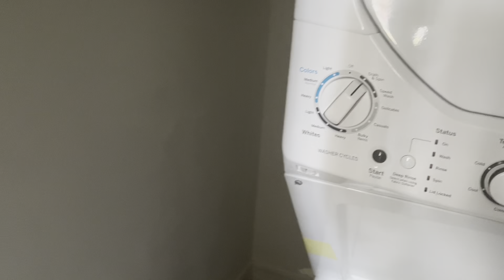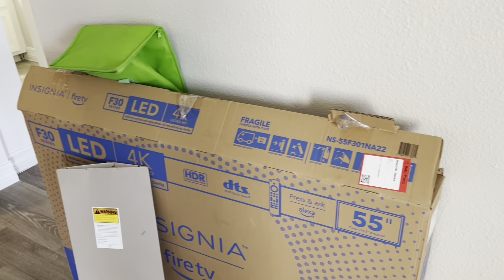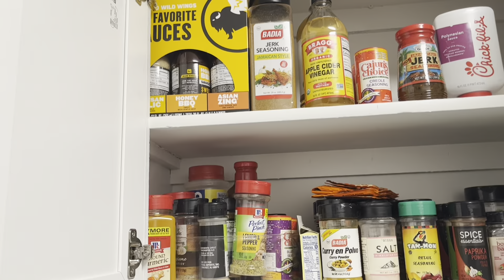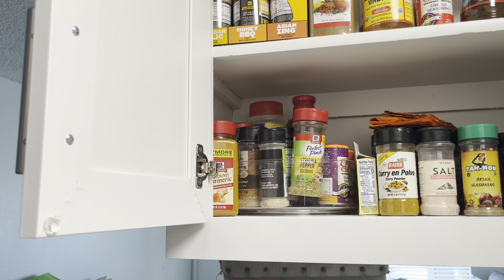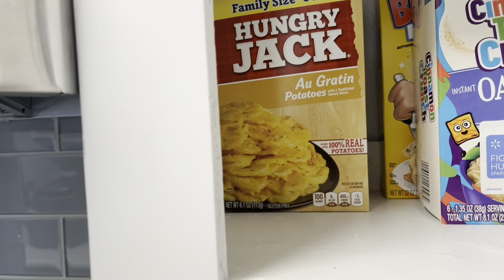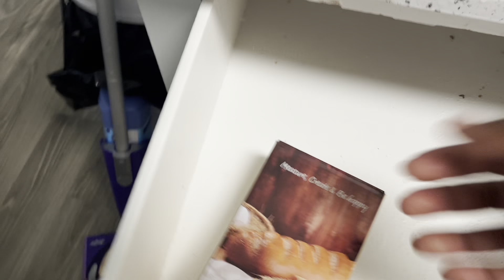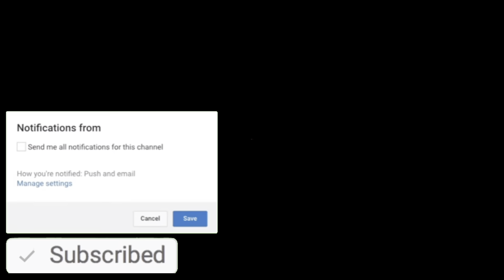We made a decision | Semi Luxury Apartment Tour| Thank You All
We picked a place … here it is

Amazon Registry 💕💕

New Apartment - Amazon Custom Gift List